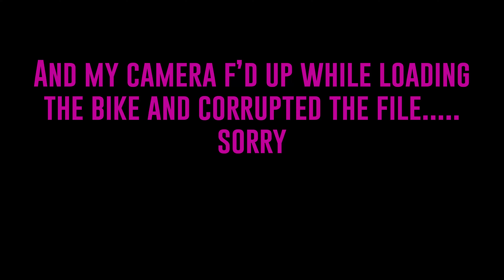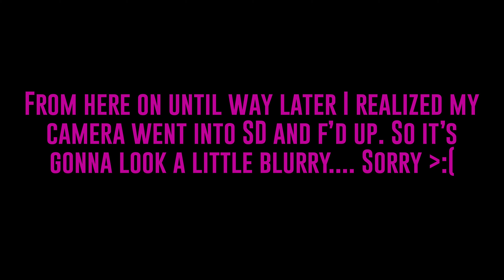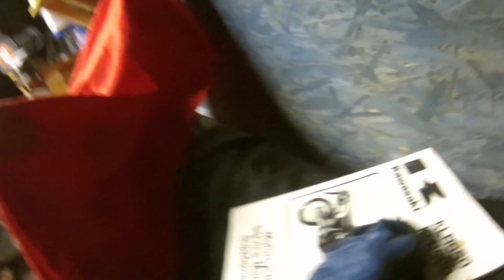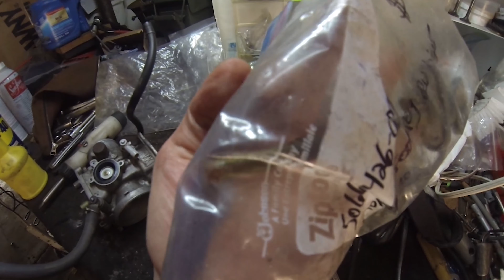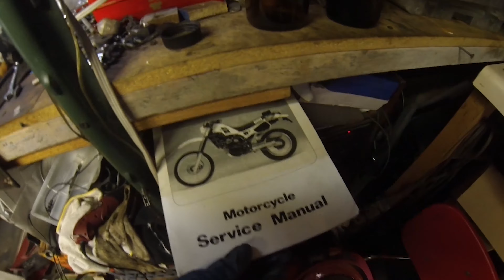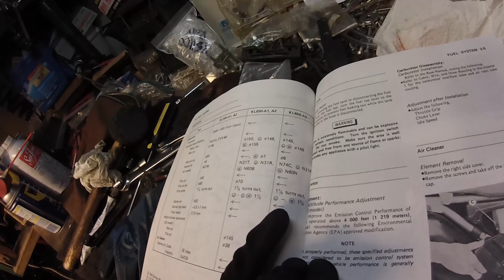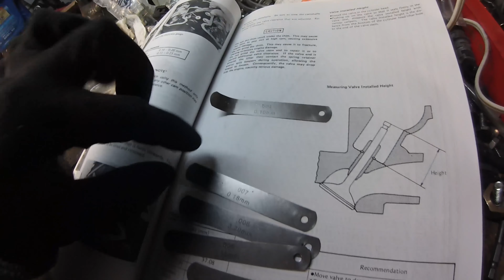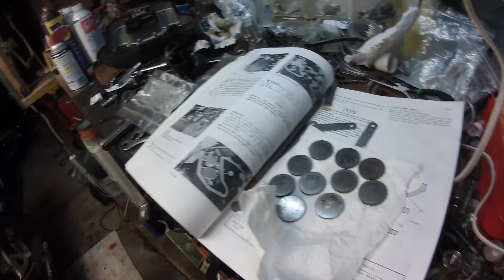Getting A KLR650 ready for the road again: Part 1 (carb, tank, chain & sprockets, & Valves)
My buddy Schwaggs has had this bike since it was basically new. And him and some friends of mine wanna do the Mid Atlantic Back Route Discovery Route. But his bike has been sitting for a few years.

We got a brand new chain and sprockets, but what else is going wrong with the bike.

-the petcock is shot
-the carb is varnished with green gas
-it's missing about a quart of oil
-the doohicky (yes it's called the doohicky) had never been changed
-the valves have never been adjusted

There will be at least one more video of me finishing up everything once I get all of the parts to fix it up. This is just the first look and getting into some of the work that needs to be done. The only thing I actually finished so far is the chain and sprockets.

Lets hope we can get this beast back together on a $300 budget!